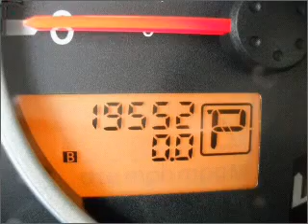2008 Nissan Pathfinder - Miami FL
Year: 2008
Make: Nissan
Model: Pathfinder
Trim: S Sport Utility 4D
Engine: 6 cylinder 4.0 liter
Transmission:
Color: Red
Mileage: 19552
Address:
13800 SW 137th Ave